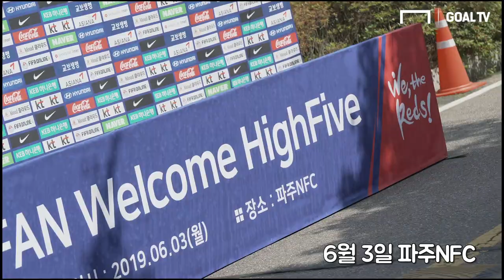6월 A매치 국가대표팀 소집!! 선수인가 모델인가..?! [GOAL LIVE]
오늘(3일) 6월 A매치를 준비를 위해 파주 NFC로 소집된 A대표팀!!
사복패션으로 등장한 A대표팀 선수들!
손흥민, 이승우 선수를 제외하고 파주로 모였는데요.
대표팀 소집 현장을 GOAL TV로 만나보세요~